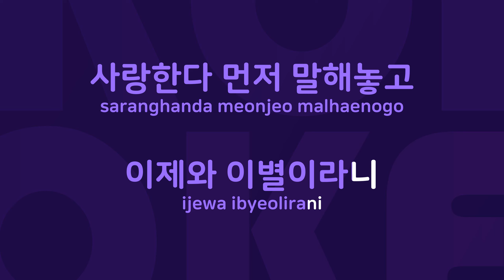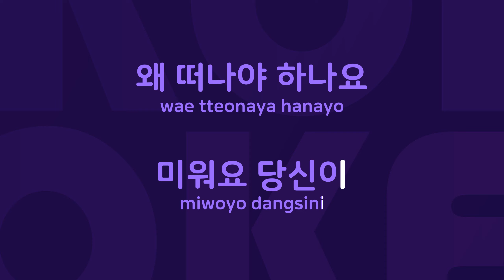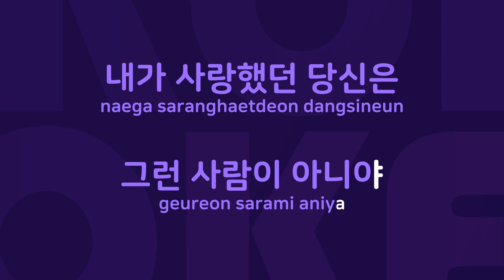미워요 당신 : Originally Performed By 방미 Karaoke Verison